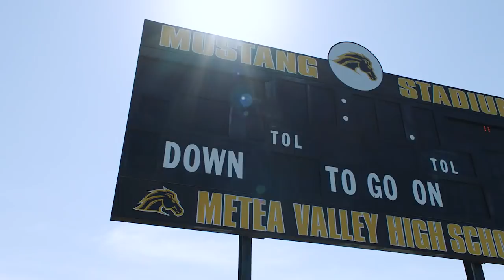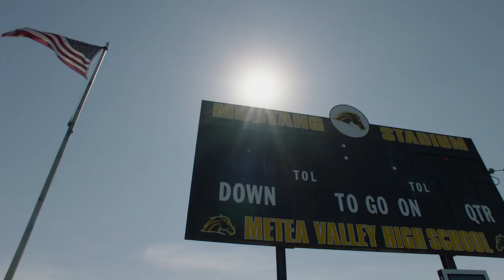The Bond Between Payton Thorne & Jayden Reed | Michigan State Football | The Journey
Learn more about the bond between Michigan State quarterback Payton Thorne and Wide Receiver Jayden Reed.